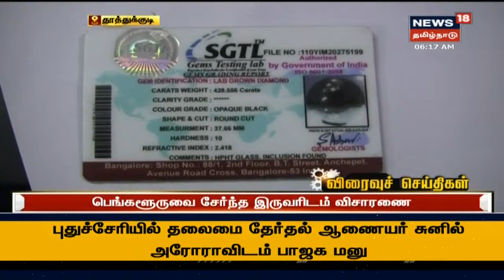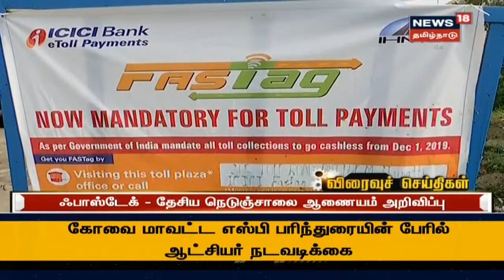காலை விரைவுச் செய்திகள் | News18 Tamil Nadu | Morning Express News | Fri Feb 12 2021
காலை விரைவுச் செய்திகள் | News18 Tamil Nadu | Morning Express News | Fri Feb 12 2021 | செய்திகளை துல்லியமாகவும் துரிதமாகவும் வழங்கும் தமிழகத்தின் முதன்மை செய்தி தொலைக்காட்சி உங்கள் நியூஸ் 18 தமிழ்நாடு.